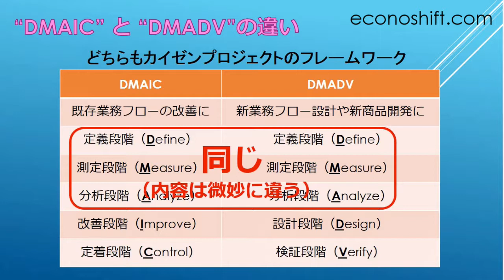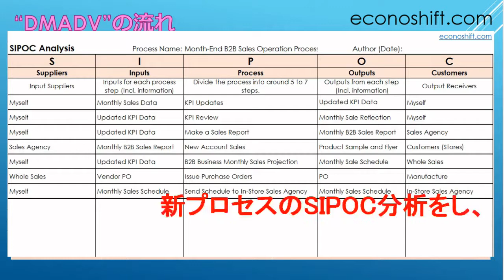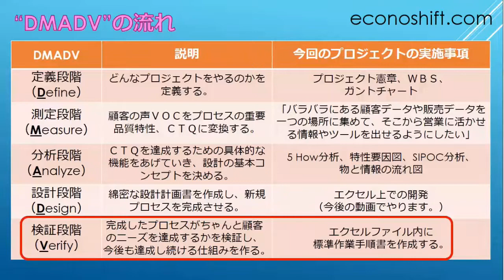DMAICとDMADVの違いと、DMADVの活用例【リーンシックスシグマ】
今までリーンシグマプロジェクトのフレームワークであるDMAICの事を多くの動画で話してきました。DMAICは既存業務フローの改善プロジェクトで使います。しかし、全く新しい業務フローを作りたいときにはどうしたら良いのでしょうか？その時はDMADVを使います。DMADVの最初の三段階は定義段階、測定段階、分析段階でDMAICと同じですが、その後のDVはDesign とVerify で設計段階と検証段階となります。このDMADVを今僕がメンタリングプログラムでやっているクライアントさんのプロジェクトでどう活用しているかを説明しています。各段階で作成した資料もお見せして分かり易く説明しています。

（サービス業の生産性向上手法、プロジェクトマネージメント、プロマネ、Lean Six Sigma、エクセル、VBA: Episode 63）

‹‹関連動画››
【DMAIC：定義、測定、分析、改善、定着】業務フロー改善プロジェクトの必勝パターン（リーン・シックスシグマ）

マーケティングの四領域分析とプロジェクトの立案／選定の仕方【エクセルテンプレート】

DMAIC：測定段階の説明－プロジェクトのKPIの設定の仕方 【お客の声との関係】 （リーン・シックスシグマ）